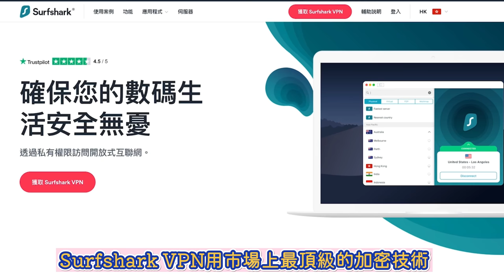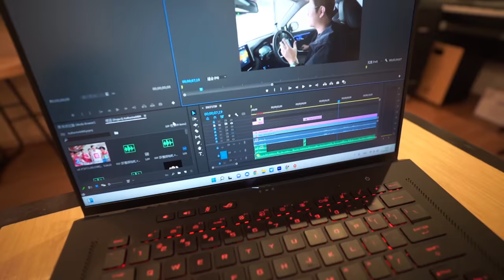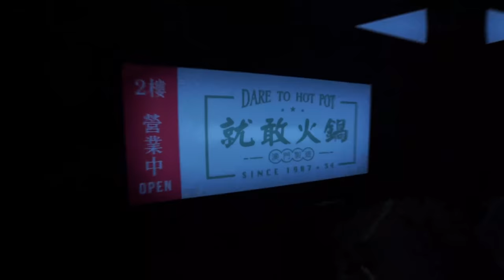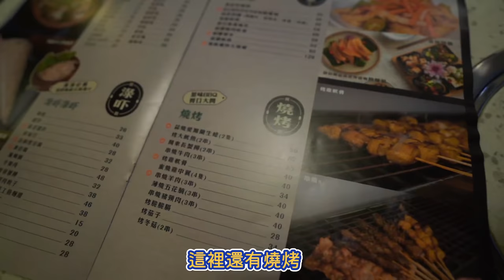【食野VLOG】開箱澳門新打邊爐鋪頭！！捕捉儀仔幫我剪片？